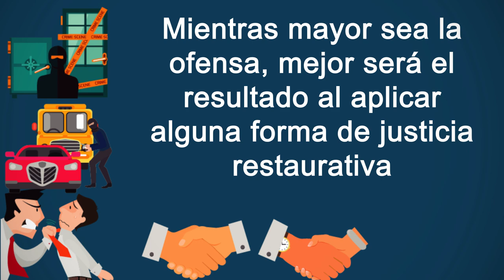Justicia Restaurativa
Estamos frente a un tratamiento alternativo ante ilícitos penales, que privilegia el diálogo por sobre sanciones tradicionales como la privación de libertad, pues permite al ofensor internalizar su responsabilidad y rehabilitarse socialmente, mientras que las víctimas superan el trauma con mayor facilidad.